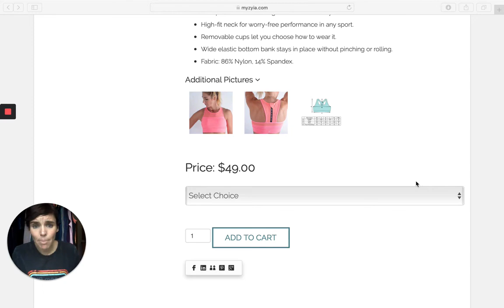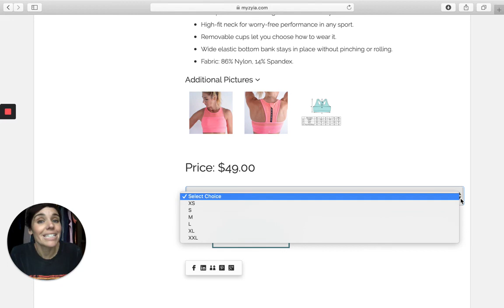ZYIA Review Product #307 Coral All Star Bra XS XXL $49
Angi Bradley

HOST a ZYIA PARTY:
Want to earn free and discounted Zyia?  Let’s party together! Get your friends and family together for a girl’s night out to shop, laugh, and earn free and discounted products! A Zyia Party is about catching up with friends you have not seen for a while, meeting new people, or planning your next adventure or group run while showcasing our incredible line of Zyia products.  You provide the space, invite the guests, and we’ll do the rest! We take care of everything to keep it simple and fun while helping you get the most Zyia for free!

JOIN ZYIA:Join our Zyia family and be part of the Zyia Movement.  At Zyia, we believe everyone can benefit from our incredible product line.  As a Zyia Independent Representative, you are paid a commission to help share and promote Zyia with others. Whether you choose to dive-in full-time or work your business as a side hustle, you can run a profitable business as a Zyia Rep while having a load of fun doing it! While the commissions are great, other incentives include bonuses, trips, promotions and prizes as you reach goals within your Zyia business.  No prior experience?  No problem!  We’ve got training and business tools available to you set you up for success!  It really is as easy as putting on a pair of leggings!

To get started towards your next big dream, all it takes is purchasing a Zyia Starter Kit.  Our Zyia Starter Kit comes with 5 selected staple pieces, customizable to sizes of your choosing, business tools, replicated website fee waived for two months, AND a $200 Zyia gift card that can be used towards any Zyia products of your choosing!   As a Zyia Representative, you’ll share you story and the brand with others all while enjoying a lifetime discount on Zyia products.  The Zyia pay plan is designed to help you create a profitable business with focus and handwork while also having FUN and, let’s not forget, all while wearing high-quality activewear!  Is this even really a job?
When you join the Zyia Family, you join a team of sponsors who offer training and resources necessary to help make your business successful.  Your Zyia family will quickly become your best friends as they work closely with you to help you achieve your biggest dreams!  Work with a team of friends, with a flexible schedule, in the comfort of your own home sharing stretchy pants and bras?  It’s a no brainer!

ZYIA QUALITY: At Zyia, we know your activewear needs to be more than just cute.  At Zyia, we care about form and function; choosing fabrics that not only have 4-way stretch qualities for compression and comfort, but also fabrics that are innovative with strategic ventilation, anti-odor, sweat wicking, moisture control, temperature control, muscle support compression, adaptive, and slimming components.

Zyia Active is proud to introduce our Copper Charged Collection (C3) that incorporates technology of infusing copper yarn with anti-microbial properties to block odors buildup during your toughest activities.  And it doesn’t stop there! This line is also designed with seamless knit technology to eliminate chafing, and incorporates strategic ventilation zones to promote breathability so you can stay cool while you while you bust our that workout, whether that be running, doing crossfit, or chasing around kids.  If you want to stay dry, cool, comfortable, and smell good in your next high-intensity training this is the collection for you!

ABOUT ZYIA: ZYIA Active is an active lifestyle brand built around an uplifting community that supports others through all types of activity.  We believe in tackling anything with excitement, vigor and delight while looking and feeling confident and comfortable!  In a world of individualism, our message is clear: We need each other. Engaging in activity with friends and family provides tremendous support, offers light, strengthens connections and creates memories. Activity should be a fun and essential part of life and, at Zyia, we know that’s best when you’re surrounded by others with that can support each other.